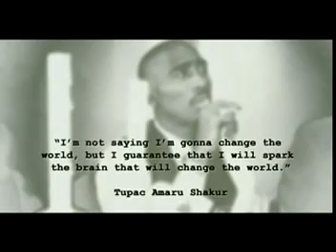2pac 1997 dead by the gun